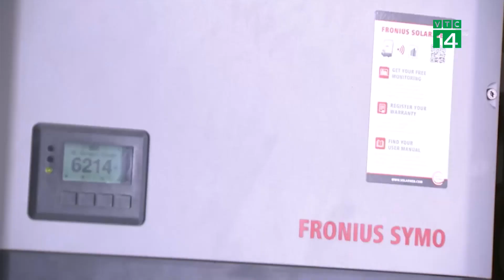Tiết kiệm Năng Lượng để phát triển Kinh Tế| VTC14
VTC14 |Năng lượng đóng vai trò rất quan trọng trong các hoạt động đời sống của người dân và phát triển kinh tế xã hội. Việc sử dụng năng lượng tiết kiệm và hiệu quả đã được Đảng và Nhà nước quan tâm và coi là một trong những trụ cột quan trọng để đảm bảo an ninh năng lượng quốc gia và phát triển kinh tế bền vững. Hiện nay, công tác tiết kiệm năng lượng đang được nhiều địa phương quan tâm và đẩy mạnh  các giải pháp tiết kiệm năng lượng nhằm nâng cao hiệu quả của chương trình.